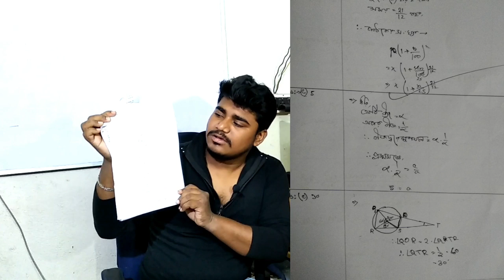মাধ্যমিক ২০১৯ এর অংকের টিপস